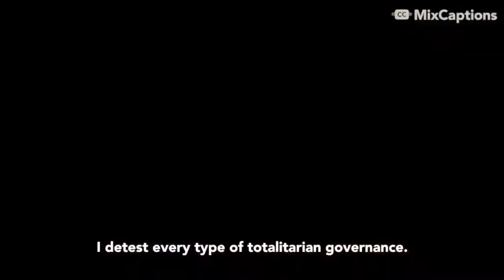Dolph and Joachim B. Olsen - English subtitles